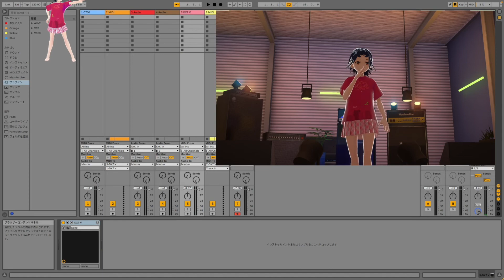機動戦士ガンダム 水星の魔女 「祝福」 まったり・・踊って（ふにゃって）みた・・・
１週間で一番面白かったアニメのアンケート募集中
2022/10/01~12/31まで実施中！

ショート動画を毎日、昼に公開しています。
マシュマロ も 募集しています。気軽に送ってね！